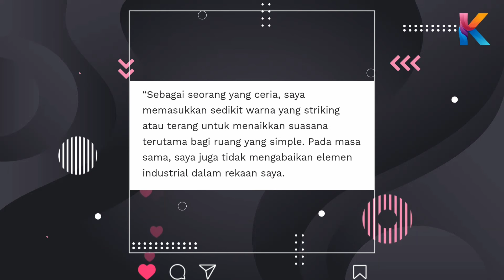Cantik Gila! Patut Farah Pilih Suami! Ini Ke Rumah Yang Akan Didiami Oleh Farah & Suaminya?